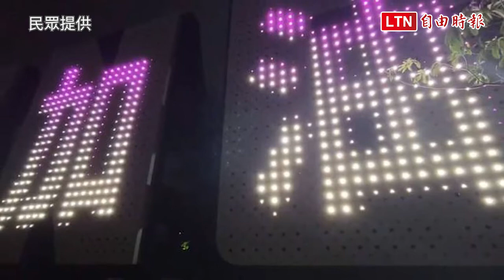基隆加油、齊心抗疫！ KEELUNG地標再度亮燈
基隆港西岸的KEELUNG英文字母地標，2月中旬熄燈更新設備，最近基隆疫情升溫，已經有90多人染疫，KEELUNG地標今天晚上亮燈，秀出「基隆加油」、「齊心抗疫」，讓基隆港邊民眾眼睛為之一亮。基隆港KEELUNG地標已經有16年了，有「基隆好萊塢」之稱，是基隆限定的專屬意象，船隻看到港邊的KEELU